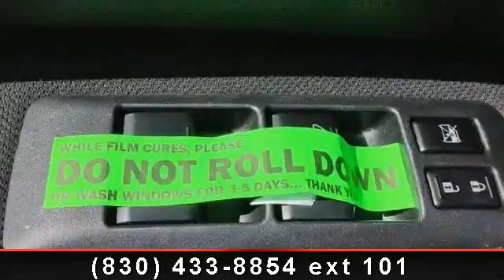2011 Nissan Rogue - Benny Boyd Marble Falls - Marble Falls,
This Rogue is a 1 Owner with a clean CarFax report. Premium Sound w/Aux/iPod Controls. Easy to use Steering Wheel Controls. Sport Bucket Front Seats. Power Windows, Locks, Tilt and Cruise. Smooth Automatic Transmission. Deep Sporty Tint. Sport Custom Wheel Covers.  Contact the Internet Department to receive Special Internet Pricing and a Haggle Free Shopping Experience!! VIN JN8AS5MT3BW565881